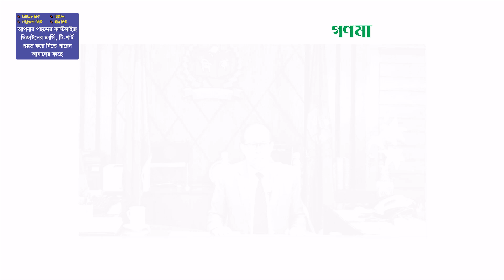সাবেক ৩ প্রধান নির্বাচন কমিশনারদের বিরুদ্ধে রাষ্ট্রদ্রোহ মামলা | Gonomanusher Awaj